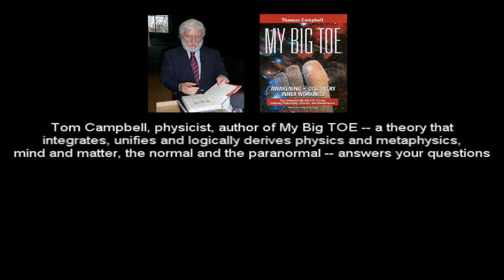Thomas Campbell on Scientific Models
In the fourth of an ongoing series of questions answered at one of his workshops in London, Tom Campbell explains what a scientific model does. Questions are posed by workshop participants on the material from his workshop based on his trilogy My Big TOE, in which Tom unifies physics, metaphysics, and philosophy. All things normal and paranormal fit in this brilliant theory, explaining things logically that have previously been a mystery.

New! Gems from Tom Campbell's Immersives Available now!
Please consider supporting Tom's channel (on this platform we are referring to donations to Tom's channel for which we create content and edit, and not for the MBT Events channel)-thank you! For a minimum donation of $10 a month you can join our special Patreon VIP Q & A sessions on Zoom with Tom Campbell four times a year: Tom's Patreon** / mybigtoe One time donation link thru PayPal (no PayPal account required)
for invitations to our free events: MBT Global Healing, and special presentations like this one. All online, have discussions and on occasion preview free classes at the Open House. Sign up through our contact form!

Tom Campbell’s last in person event by MBT Events will be held in Spain in 2025! See our future events page! SOLD OUT. So, get on the waiting list!

AI Guy created by Justin Headley from Tom's books and videos where you can get a response in Tom's voice from his own words!

Exploring Consciousness and Everything Paranormal with Thomas Campbell*  A Virtual Imaginality(tm) Product is available on the Soundwise platform here...

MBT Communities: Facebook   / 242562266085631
Transcript